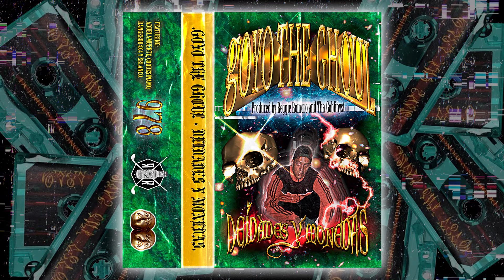GOYO THE GHOUL - 5. HOVERCRAFT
DEIDADES Y MONEDAS

OSG Tunes & Tapes 2020.